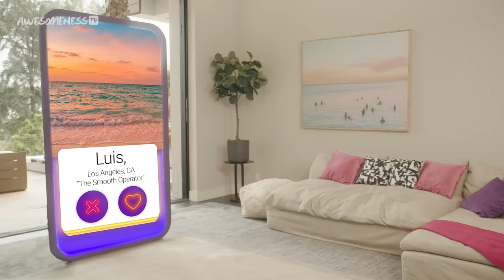1 PANSEXUAL BACHELORETTE. 7 GIRLS. 7 GUYS. 🏳️‍🌈 Love ALLways Full Episode (Reality Show)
Finding love is hard, especially when you're open to dating people of any gender. In episode 1 of Love ALLways, we meet Lexi Paloma – a pansexual Hispanic from Florida who's searching for her soulmate with the help of two expert matchmaking coaches. But the contestants have no idea they're competing against people of other genders and sexualities. The competition is 🔥🔥🔥

→ about Love ALLways ←
One pansexual bachelorette is given the chance of a lifetime to find her perfect match. Along the way she’ll be assisted by two professional relationship gurus, who will serve as mentors to their team of potential suitors. While narrowing down a house of boys and girls in order to ﬁnd her true love, the contestants start falling for one another - causing a spiral of drama, betrayal, passion and jealousy. Still, what’s love without a little friendly competition?

00:00 Meet bachelorette Lexi
03:49 Matchmakers pick their teams
08:12 Contestants are SHOCKED
10:55 Mansion tour
16:19 Speed dating and first impressions
27:53 Lexi deliberates with her matchmakers
30:05 First elimination 😬
38:15 Ep. 2 sneak peek 👀

→ about AwesomenessTV! ←

→ follow AwesomenessTV! ←